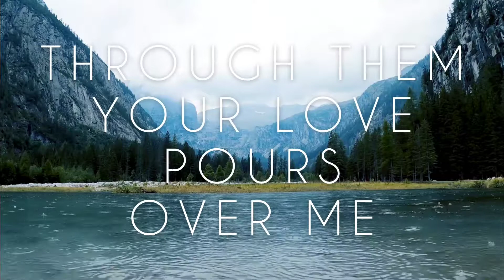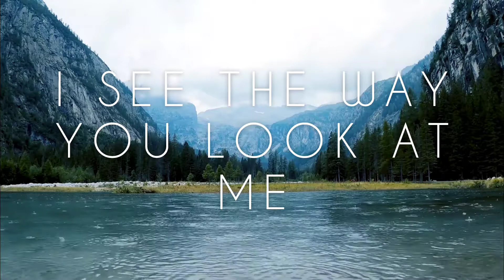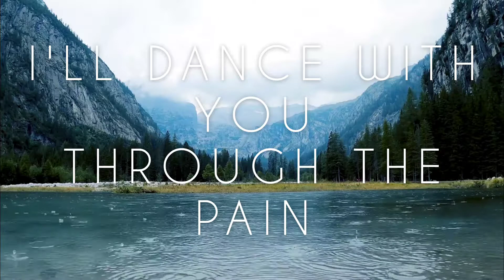Sing Over Me - Simone Smith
Sing Over Me is an original song.
- Vocal performance by Simone Smith
- Lyrics written by Jason Hawkins
- Production and music arrangement by Louis C - life tree music studio 生命樹音樂工作室
- Video created by Jason Hawkins

Many thanks to our good friend Louis C for making this song a reality.

Many more thanks to Jesus, the Messiah, who makes all things possible. He gave the words, the abilities and the opportunity to bring this song into being.

You can check out Louis C @ life tree music studio 生命樹音樂工作室 on Facebook. He offers many music production services and classes. He is based in Taichung City, Taiwan.